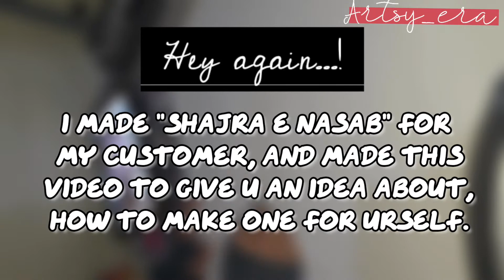I made Shajra -e - Nasab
hey again and asalamwalikom..!
i made shajra nasab for one of my customers  , so i made a video of it to give u idea about it. well it turned out good...hope u the idea..after that one just have to frame it and then hang it...and then its done...
Hope u like the content and do share it with others...
Do appreciate the hard work😊...
jsn't it so astounding 🤯that how u can see the whole work in just 5 min when it took me a week to finish it.
well i find it that way...
Thanks..